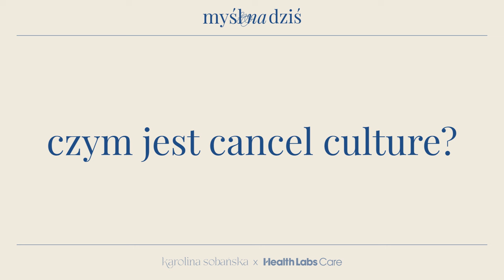czym jest cancel culture? / myśl na dziś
Dowiedz się skąd bierze się brak tolerancji na błędy i dlaczego tak często oceniamy innych.

Nowa Myśl na dziś czeka na Ciebie od wtorku do piątku o 7 rano.
Fragment rozmowy podchodzi z programu Karolina Sobańska Podcast.

Partnerem podcastu jest Health Labs Care | współpraca
Z tym linkiem otrzymacie 10% rabatu na suplementy:

Montaż odcinków:
Eugeniusz Karlov